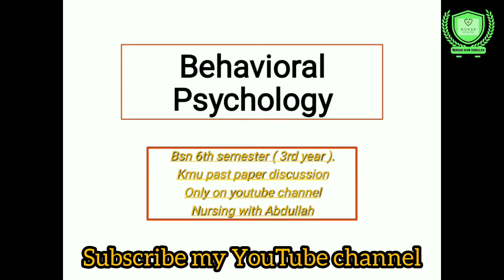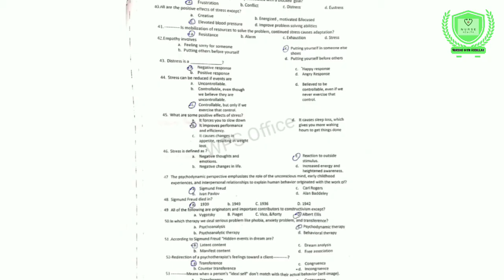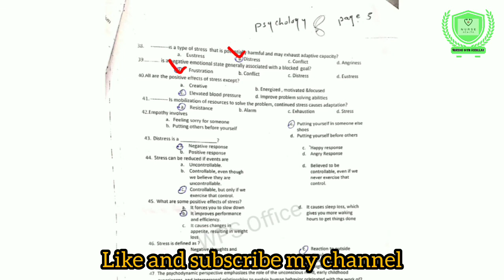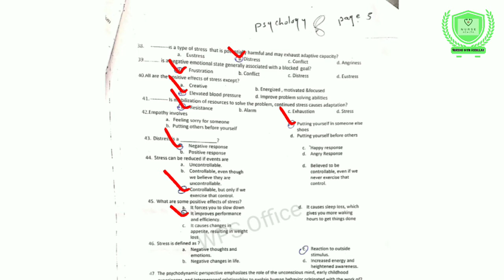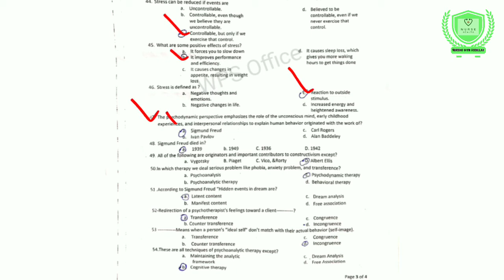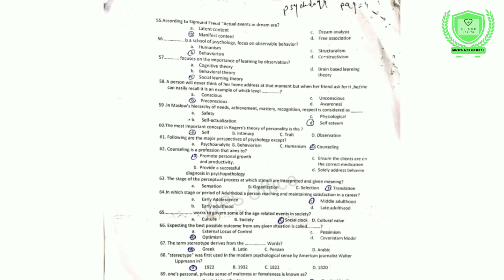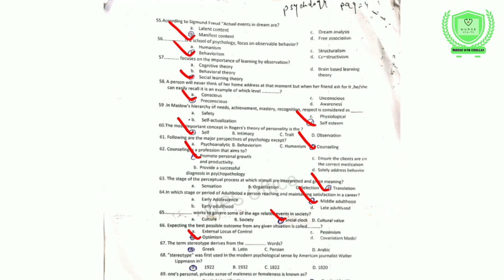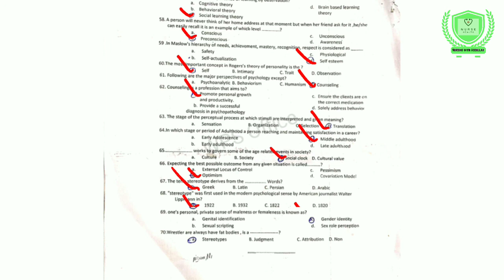Behavioral Psychology kmu past mcqs discussion| bsn 6th semester Behavioral psychology past mcqs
Hi!
In this video, The Students will be able to know about " Behavioral psychology past mcqs in urdu. "

Thanks.